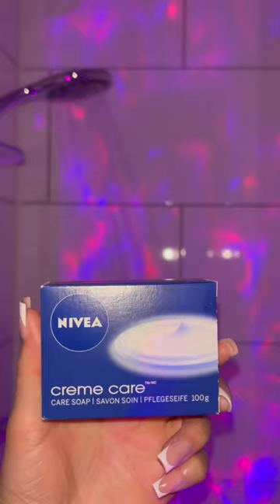Moisturising shower and Bodycare routine for dry,dull skin